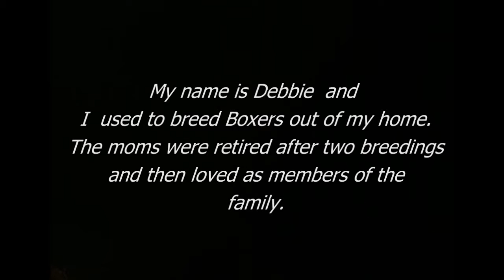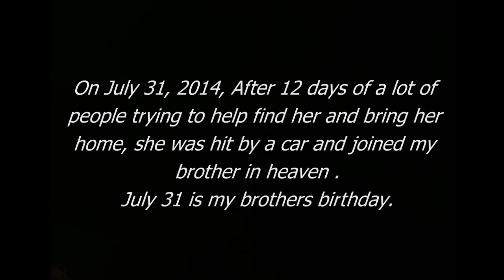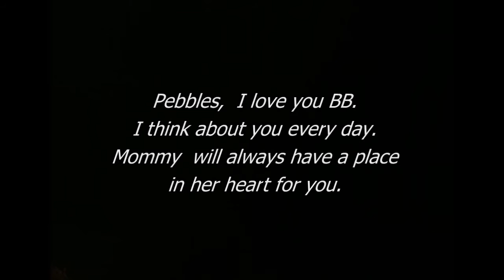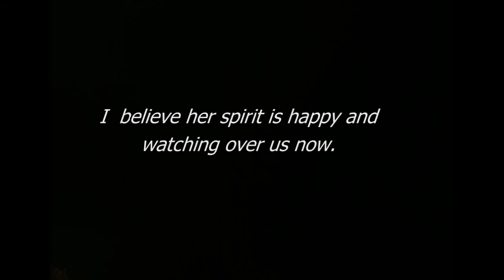Pebbles one year memorial2015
July, 31, 2014. The world lost one of the best Boxers we were ever blessed with.